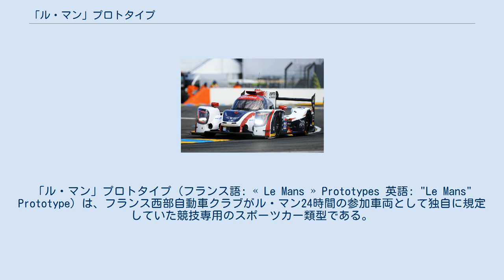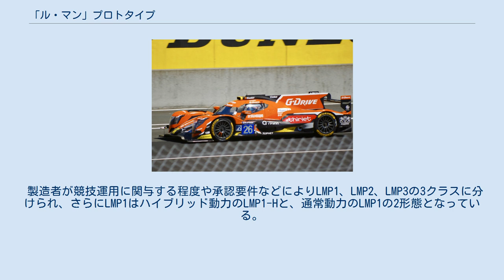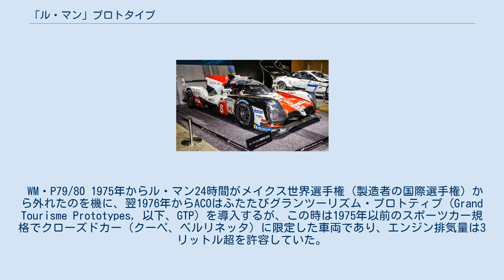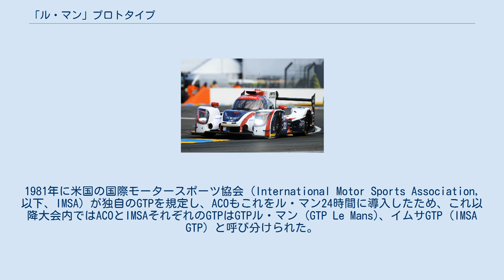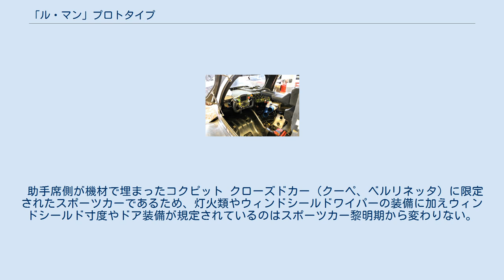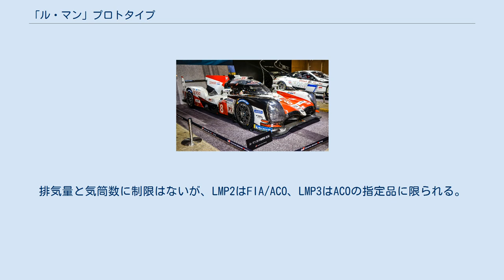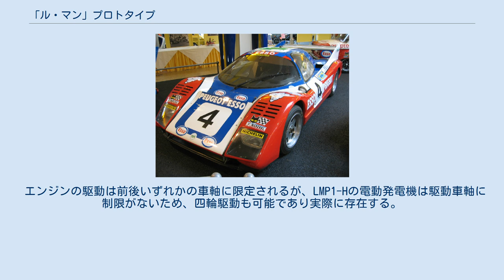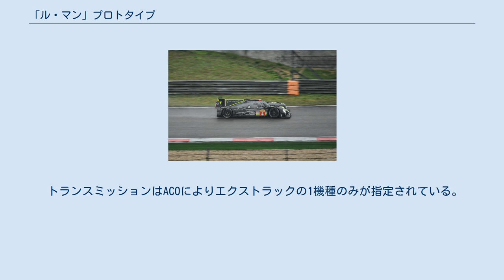「ル・マン」プロトタイプ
「ル・マン」プロトタイプ (フランス語: « Le Mans » Prototypes 英語: "Le Mans" Prototype) は、フランス西部自動車クラブがル・マン24時間の参加車両として独自に規定していた競技専用のスポーツカー類型である。
国際自動車連盟との共同規定となった後は、FIA 世界耐久選手権とそれに準ずる地域シリーズ戦で運用されている。
 当記事では主にハードウェアを解説するにとどめており、特別規定や性能調整など主催者側の運用に係る事項はシリーズの該当記事を参照のこと。
 LMP1のトヨタ・TS050ハイブリッド 第二次世界大戦後のル・マン24時間において、主催者であるフランス西部自動車クラブ (Automobile Club de l'Ouest, 以下、ACO) が特例で定めた参加車両の類型である。
以後、同大会が製造者の国際選手権から外れたり、選手権自体が廃止された時などに度々採用されてきた。
 2012年以降では、国際自動車連盟 (Fédération Internationale de l'Automobile, 以下、FIA) 主管によるFIA世界耐久選手権と、それに準ずる様式でACOが主導する地域ルマン・シリーズ戦において競技運用する専用のスポーツカー類型であり、FIA/ACOまたはACOの型式承認を受けたものを指す。
国際モータースポーツ競技規則 (国際スポーツ法典) 付則J項ではグループE (フリーフォーミュラレーシングカー群) 部門II (競技車) 内のSC (スポーツカー) に類別される。
呼称および表記には"LM" P (以下、LMP)の略称も公式に用いられる。
 製造者が競技運用に関与する程度や承認要件などによりLMP1、LMP2、LMP3の3クラスに分けられ、さらにLMP1はハイブリッド動力のLMP1-Hと、通常動力のLMP1の2形態となっている。
 最高出力は通常動力のLMP1が500から600キロワット (kW) (680から815メトリック馬力 (PS)) 程度、ハイブリッド動力のLMP1-Hが総出力735 kW (1,000 PS) 程度である。
LMP1-Hはフォーミュラワンカーに対し、同じサーキットコースを112から114パーセント程度の周回時間で走破する能力がある。
最高速度は概ね340キロメートル毎時 (km/h) 弱に達する。
 ジャガー・XK120C ACOは、第二次世界大戦の影響で開催が途絶えていたル・マン24時間を1949年から再び開催するにあたり、戦争で疲弊した欧州自動車製造者の現状を考慮し、戦前まではスポーツカーであっても販売されていることとしていた参加条件を緩和し、販売前のプロトティプ (prototypes) =試作車であることを製造国の自動車スポーツ所管団体が承認していれば参加を認めた。
これがル・マン24時間におけるプロトタイプの始まりである。
ただし戦前からの国際認定自動車クラブ協会とその後継組織であるFIAの分類によるスポーツカーには元来販売要件がないため、この時は本来のあり方のスポーツカーをACOがプロトタイプと言い換えたに過ぎない。
そして1953年から始まったスポーツカーによるスポーツカー世界選手権 (製造者の国際選手権) に同大会も加わり、プロトタイプという語も使われなくなった。
 フェラーリ・330TRILM スポーツカーにより実施されてきたスポーツカー世界選手権 (製造者の国際選手権、以下、選手権) であるが、これを主催するFIAは本来の製造者選手権にふさわしい形にすべく1962年からはグランドツーリングカーで実施することとした。
しかし選手権に組み込まれているル・マン24時間の主催者であるACOはこれに反対し、スポーツカーをグランツーリズム・プロトティプ (Grand Tourisme Prototypes) と称してエクスペリメンタル部門で出走させた。
他のクラシックレース主催者もこれに同調したため、FIAは1963年から選手権の副賞典としてスポーツカーによるプロトタイプ国際トロフィーを設けることで折り合いをつけた。
そして1966年から選手権は再びスポーツカーによる実施となる。
 WM・P79/80 1975年からル・マン24時間がメイクス世界選手権 (製造者の国際選手権) から外れたのを機に、翌1976年からACOはふたたびグランツーリズム・プロトティプ (Grand Tourisme Pr...